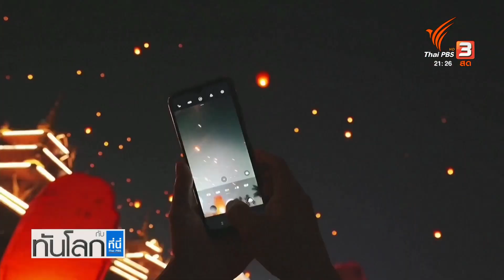เมืองสิบสองปันนาของจีน ฉลองสงกรานต์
เทศกาลสงกรานต์ถือเป็นวัฒนธรรมร่วมของหลายประเทศในอาเซียน แม้แต่ในมณฑลยูนนานของจีนก็มีการจัดงานฉลองสงกรานต์เช่นเดียวกัน
ซึ่งปีนี้หลายประเทศกลับมาจัดงานฉลองเป็นครั้งแรกนับตั้งแต่เกิดการระบาดของโควิด-19  ทำให้การฉลองสงกรานต์คึกคักมากเป็นพิเศษ